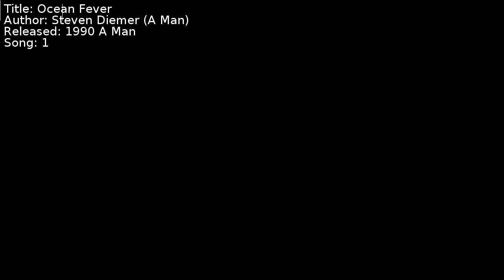Steven Diemer (A Man) - Ocean Fever | Song 1 [C64] [SID]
Title: Ocean Fever
Author: Steven Diemer (A Man)
Released: 1990 A Man
Song: 1